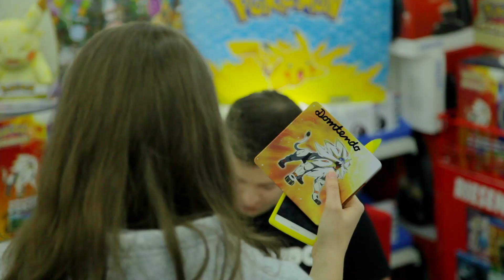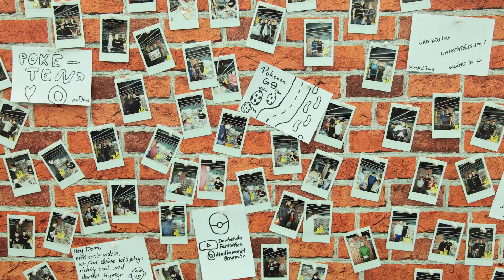Let's Player Autogrammstunde in Bayreuth und Berlin - Der Einblick wie es war!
Hier seht ihr nun einen kleinen Zusammenschnitt der beiden Autogrammstunden aus Bayreuth und Berlin. Während der gute Domtendo allein für all seine Fans vor Ort in Bayreuth anwesend war, waren die beiden reizenden Mädels Honeyball und tyraphine gemeinsam mit mir in Berlin. :)

Zum zweiten Mal wurde eine Autogrammstunde von Nintendo organisiert und besser hätte es nicht laufen können. Vielen Dank, dass ihr alle da wart! Wir hatten viel Spaß und ihr hoffentlich auch. :)